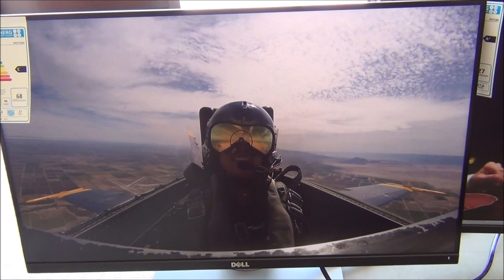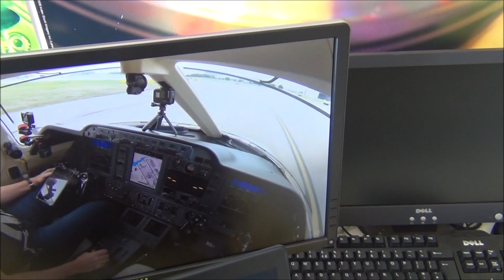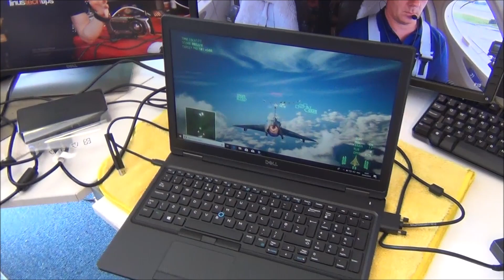Dell Latitude 5591 Laptop with 4 Monitors Proof of Concept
Dell Latitude e5591 Laptop running 4 monitors plus its own screen.
Intel i5-8400H , 16GB DDR4 , 512GB SSD , FHD , UHD630 integrated graphics.
Dell monitors : 2x P2719h's , 1x P2419h , 1x UPS2716D.
Dock: Dell D6000 Dock.
All running 2k / FHD and a video off Youtube.

A test to see proof of concept of just how many monitors this wonderful laptop can run at once.
Amazingly it is 4 plus it's own screen.
1 running off the laptop VGA port , 1 off the laptop HDMI port , 2 off the D6000 dock - attached to USB C over d-port port on the laptop. They run off the D6000 via 2x d-port cables.